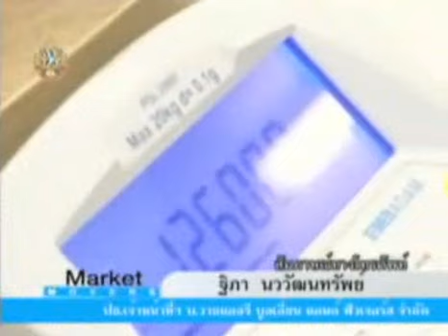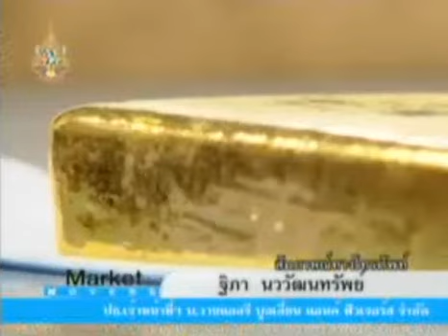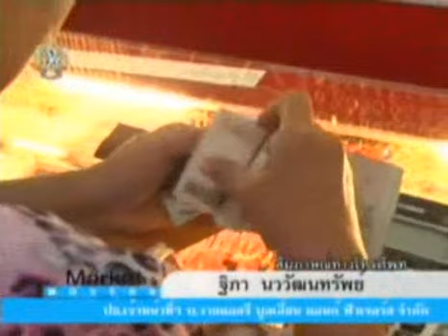YLG on Market Mover 09/01/55